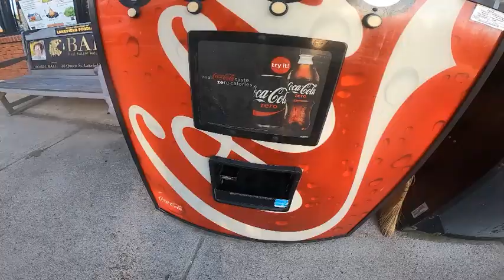Random Scootering Shopping Vlog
The stores I went to were Foodland and Mr. Convenience if u r wondering.

(video was filmed yesterday)